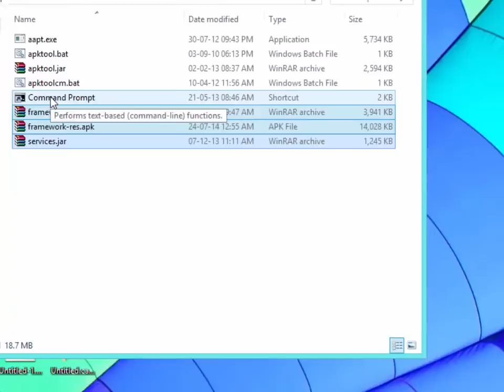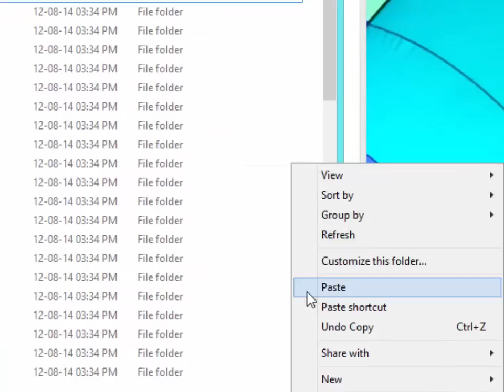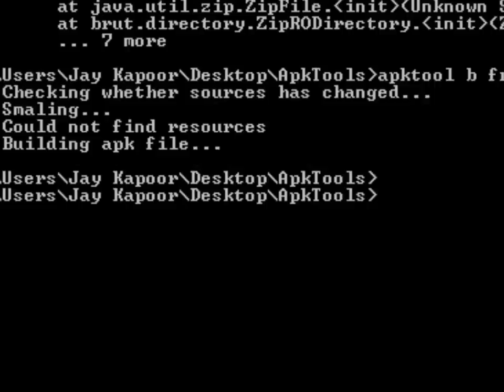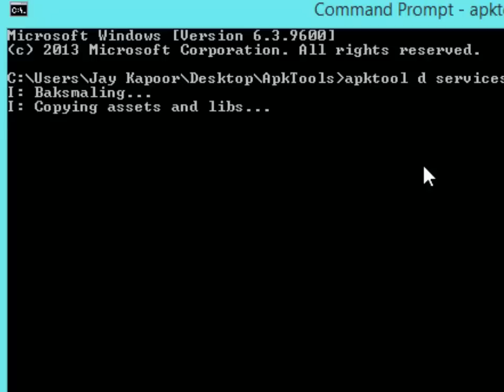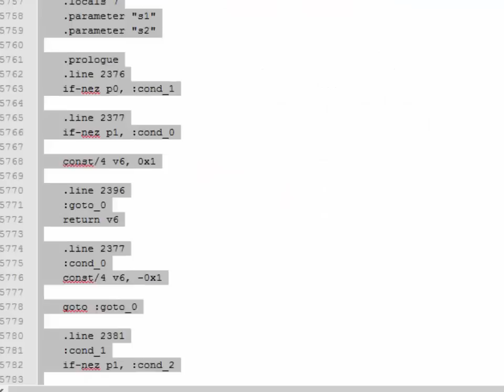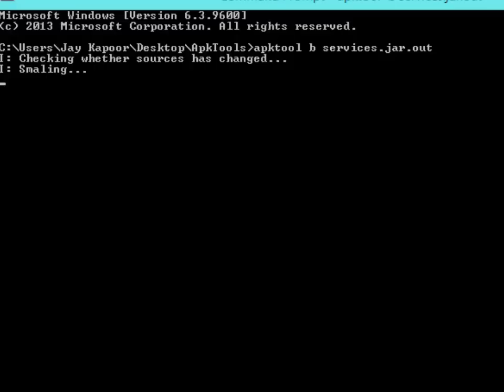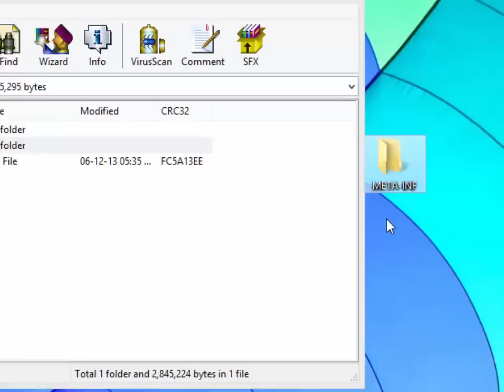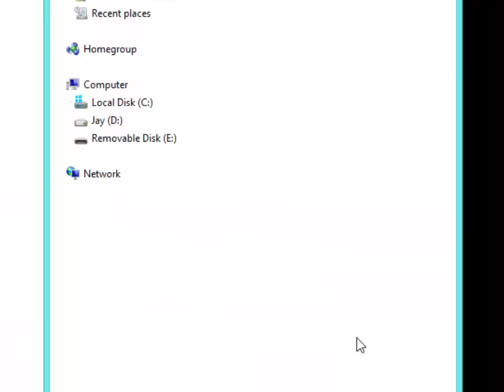How to add Dolby In Roms?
How To Port Dolby Dolby Digital Plus For Universal Devices
Dolby is a Awesome Sound Enhancement Compared to Ohers Like Viper See this Video How to Port Dolby to your Roms
Sorry i made a stupid mistake
YOU DON'T HAVE TO ZIP THE WHOLE DOLBY_MOBILE FOLDER GO TO DOLBY_MOBILE FOLDER THERE WILL BE 2 FOLDERS THERS META INF AND SYSTEM SELECT THEM AND MAKE A ZIP